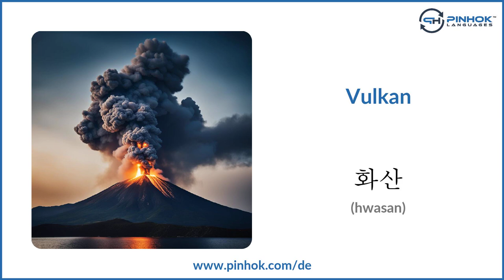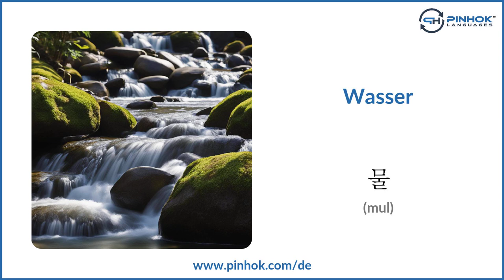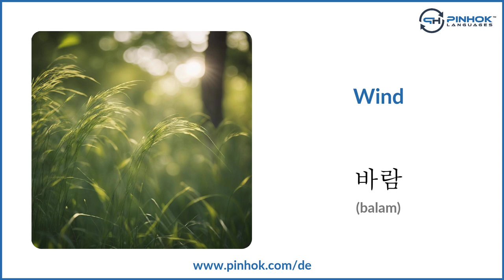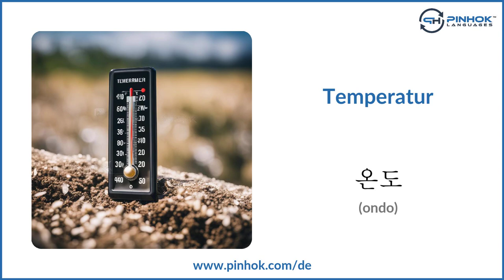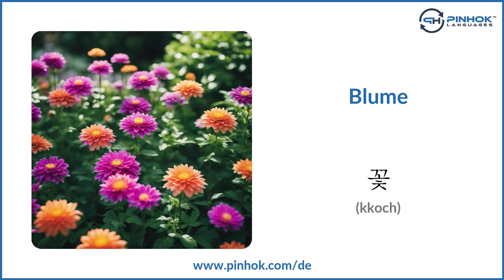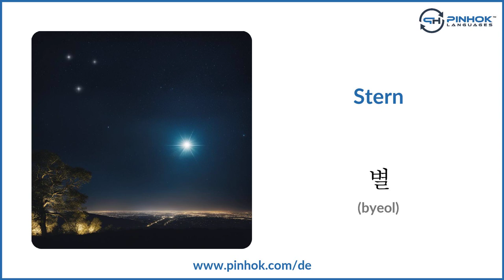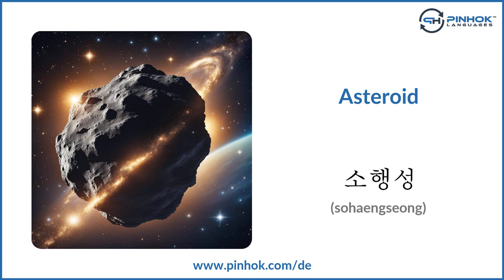Natur und Wetter auf Koreanisch